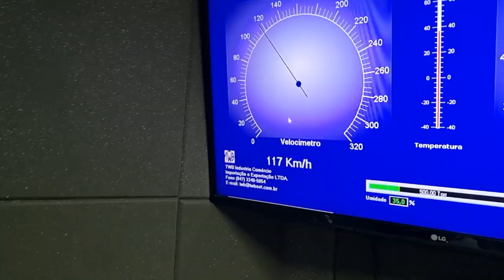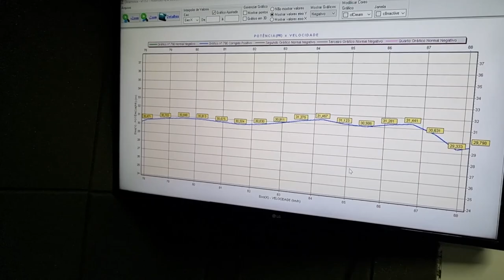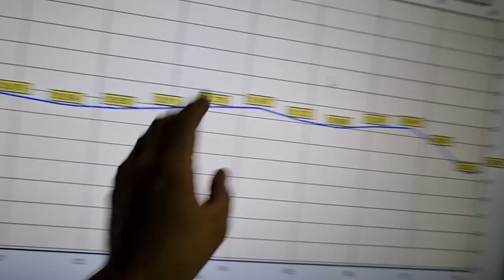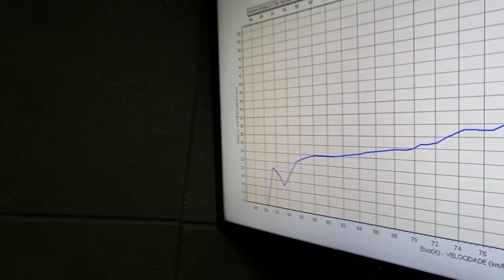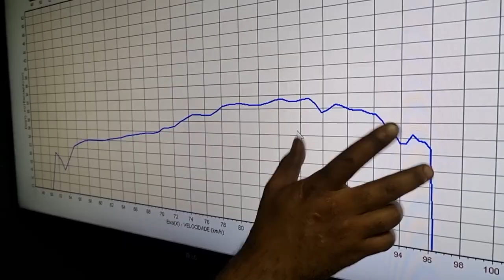REVELEI A POTÊNCIA DO 190 PIRATÃO DE 200 KM/H